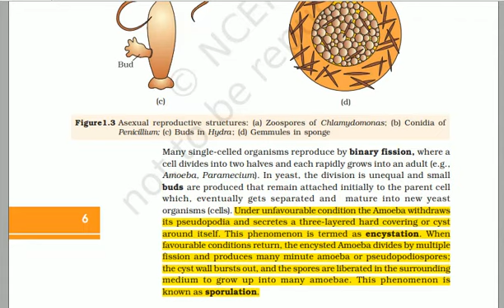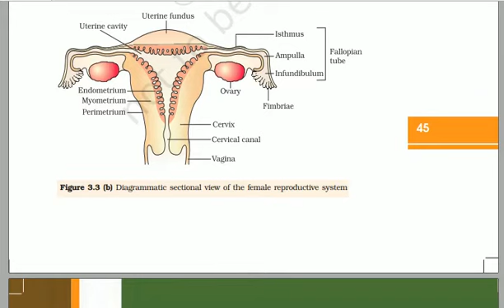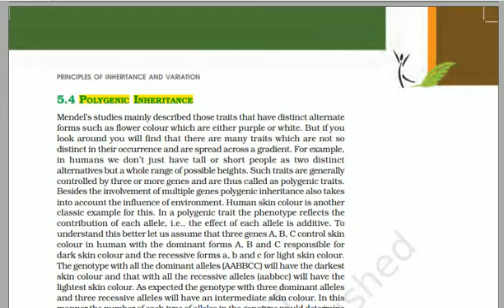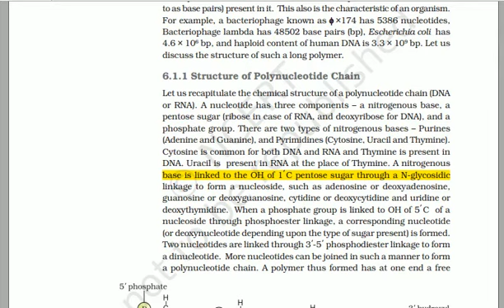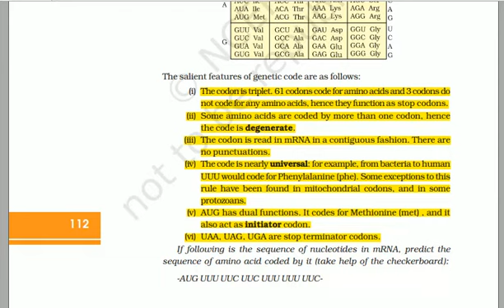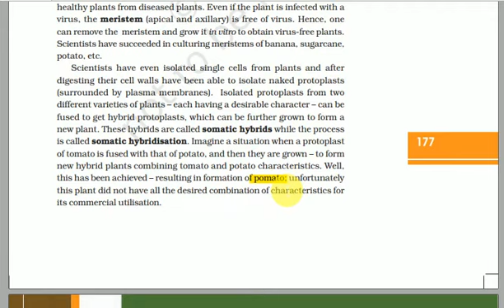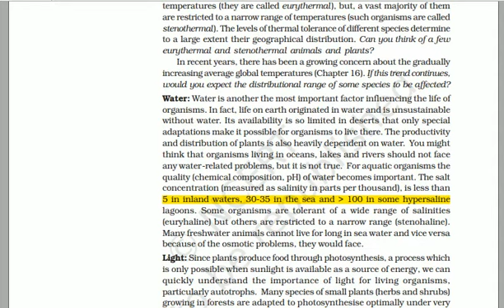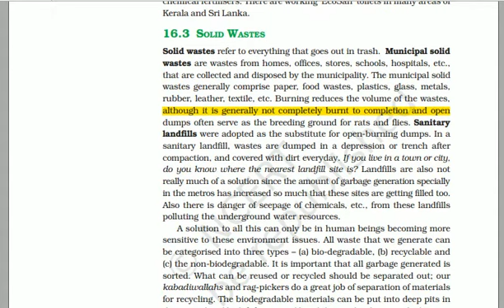Changes in XII biology ncert 2018-19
Also the structure of tRNA molecule has been changed.
This video is about the different changes in class 12 biology ncert book 2018-19.

-Chemicals for colour, pungency and bitterness in food रंग, तीखापन और भोजन में कड़वाहट के लिए रसायन

-58 spices, herbs and condiments with scientific names and families मसाले, जड़ी बूटी के वैज्ञानिक नाम